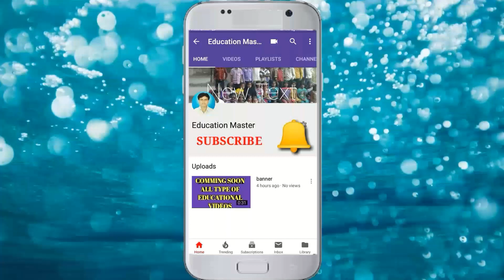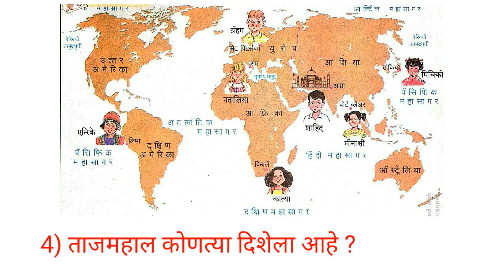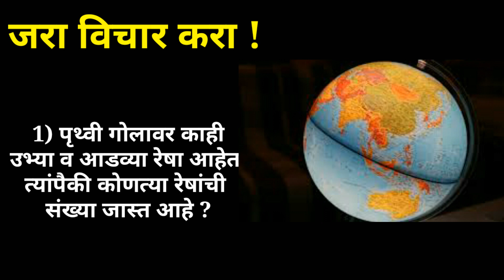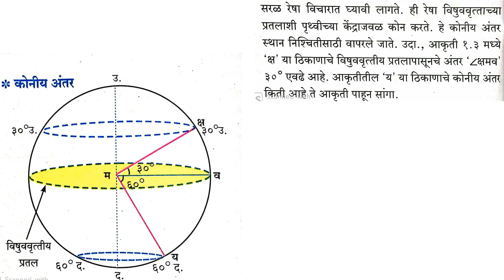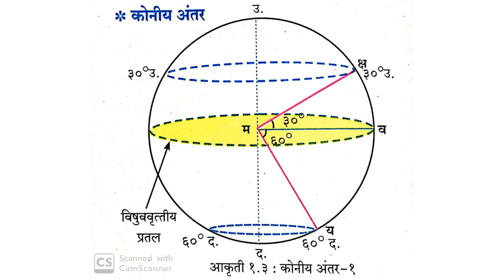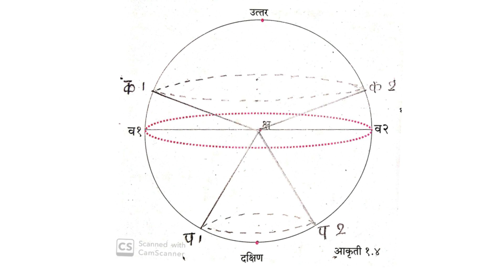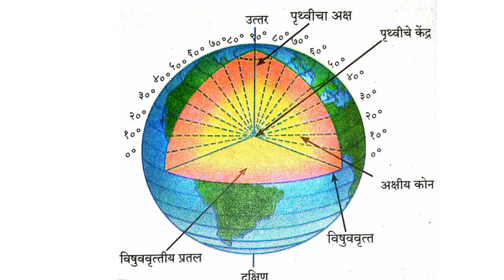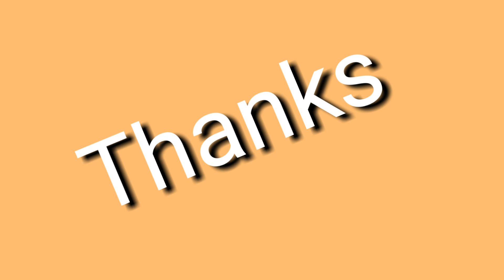पृथ्वी आणि वृत्ते part1|इयत्ता : 6 वी | विषय :भूगोल | 'चला करुया भूगोलाशी मैत्री'|'earth and circle'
पृथ्वी आणि वृत्ते part 1 | इयत्ता : 6 वी | विषय :भूगोल | 'चला करूया भूगोलाशी मैत्री' | 'earth and circle'

या व्हिडिओ मध्ये वृत्ते, अक्षवृते रेखावृत्ते या विषयी माहिती आहे